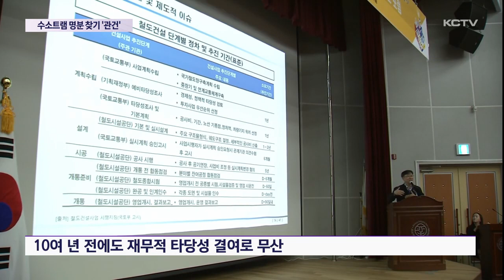수소트램 경제성 글쎄…명분 찾기 '관건'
제주도가 오영훈 지사의 핵심 공약 가운데 하나인 수소트램 도입을 추진하고 있습니다.

현재 사전 타당성 검토 용역이 진행중인데요.

수소트램만을 놓고 봤을 때 경제성 확보가 어려운 만큼 여러가지 도시정책과 맞물리지 않으면 명분이 없다는 게 전문가들의 제언입니다.